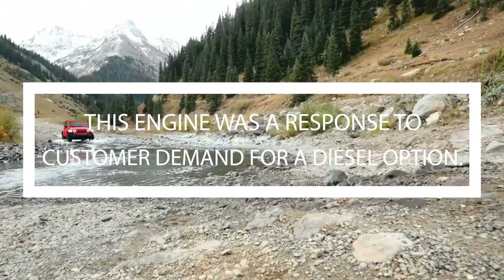2020 Jeep WRANGLER DIESEL - ULTIMATE JEEP?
In a much anticipated move by Jeep faithful, the decision makers at FCA decided to fit the 2020 Jeep with the EcoDiesel.